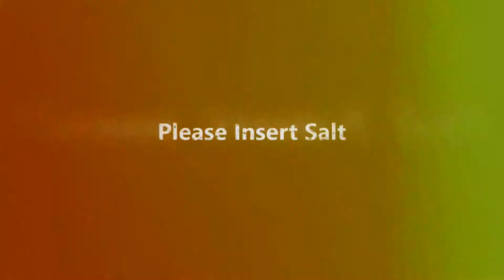Let's Enjoy :: Strider - Part 15 "This is Where Striding Happens!!!"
Meio better be on his knees... Cause he's gonna be praying his last prayer for life and not death which I plan on giving him... I don't give it to him this time though. I get wrecked super hard!!!